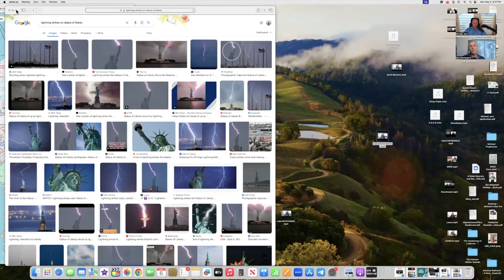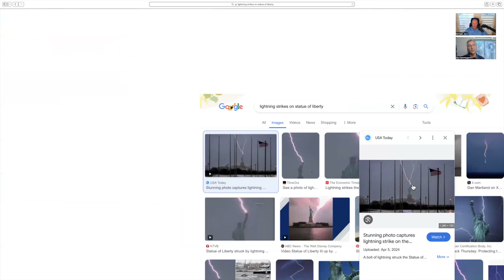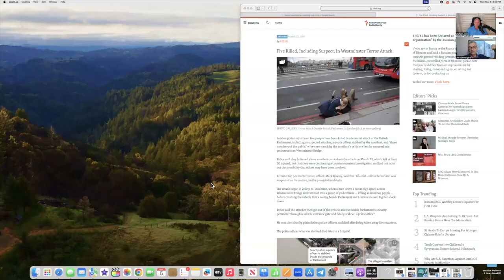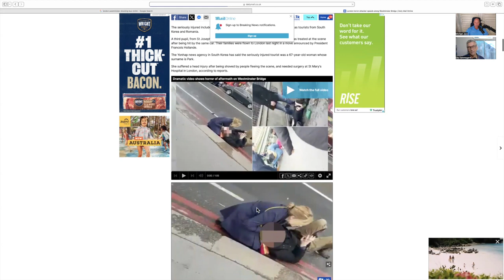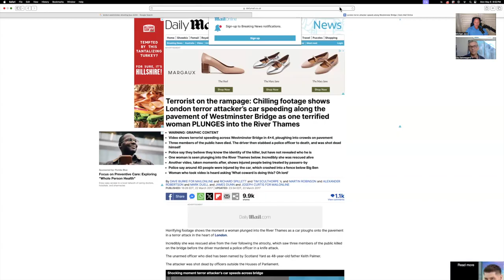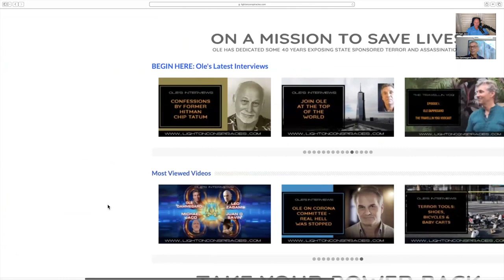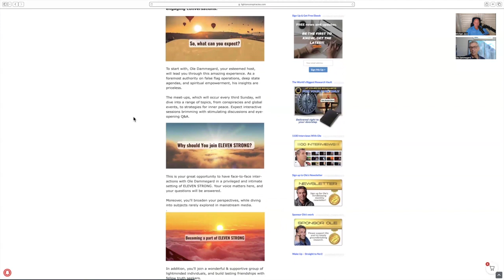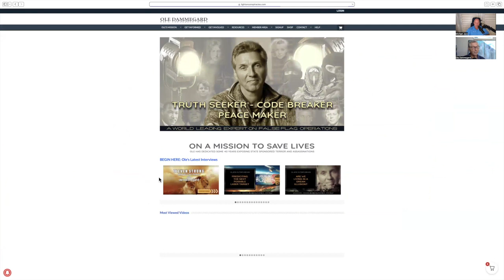False Flags throughout the world that take away gun rights all have similarities. - Ole Dammegård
Ole Dammegard